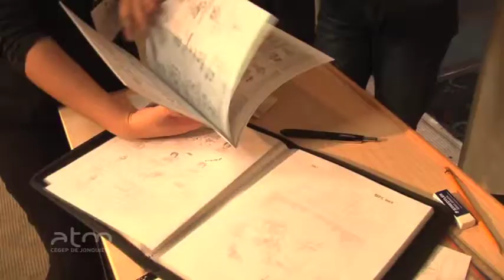Le salon du livre pour les jeunes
Houde-Laliberté Catherine